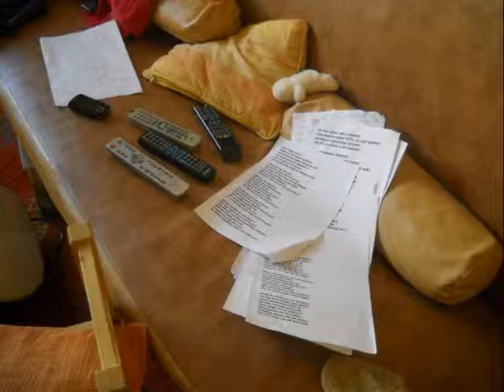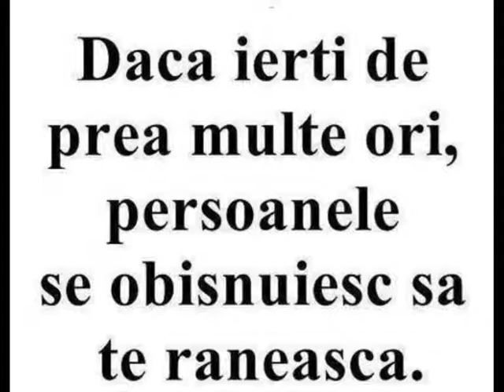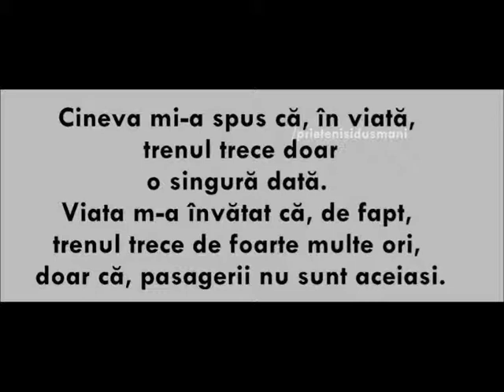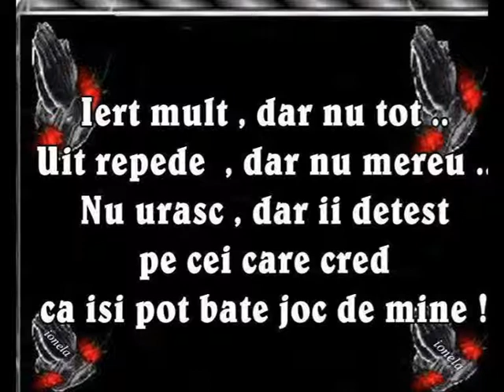Doar o umbra